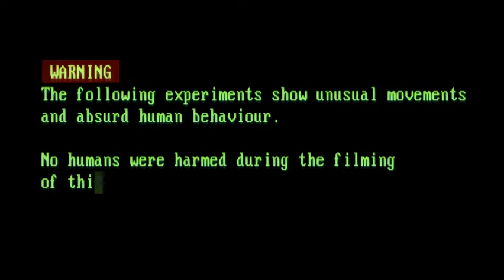Rabbids Alive & Kicking